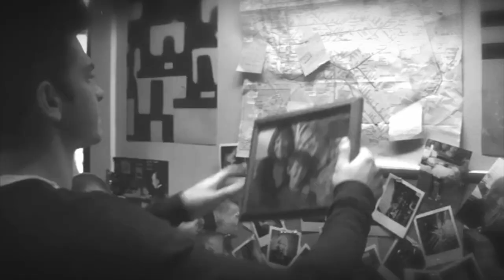Daddy Issues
➤   " We all knew you weren't perfect. You still are not. At least you tried. You broke my heart first before anyone had a chance to."

Clips used - The Amazing Spider-Man (1 & 2) ; Fresh Prince of Bel Air

♥️Keep Loving
📈Keep Supporting